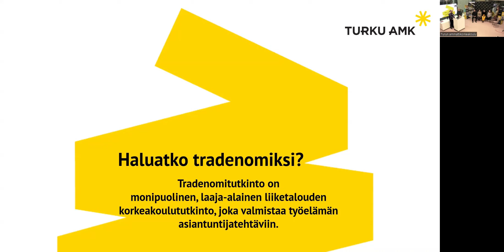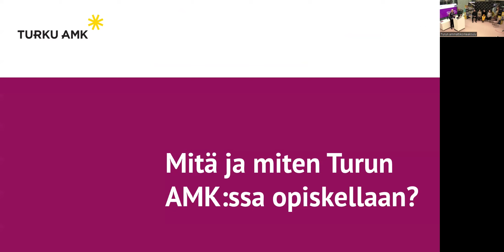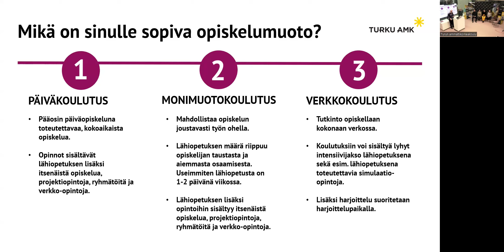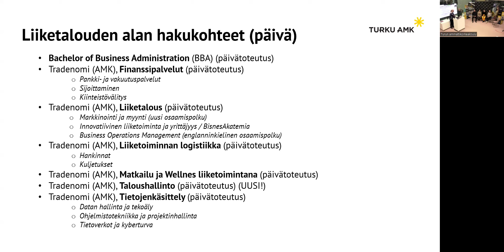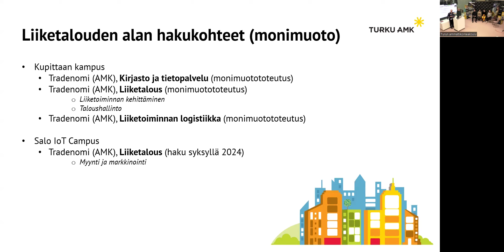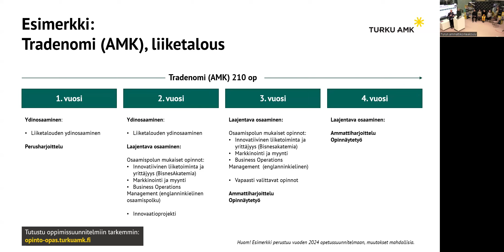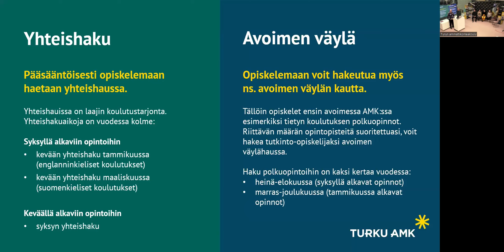Hakijan päivä 15.3.2024 | Liiketalouden alan esittely | Webinaaritallenne